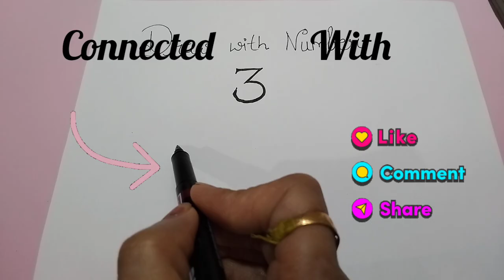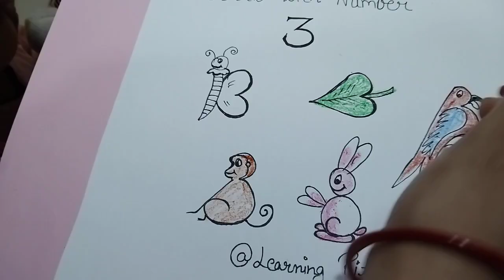how to draw a picture by using number 3|easy to draw for begginers#art#trending#yt@LearningPittara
hlo everyone connect with learning pittara
i'm going to share you how to draw a picture by using numbers, numbers turn into pictures